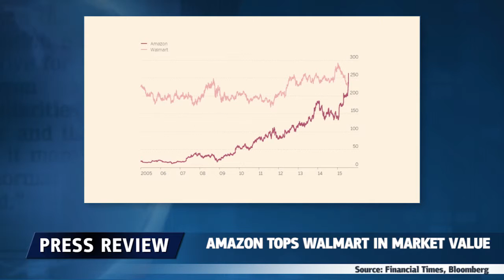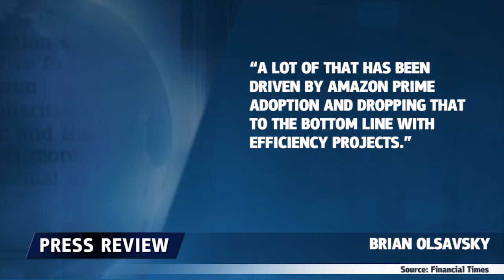亚马逊市值超越沃尔玛 - 26.07.2015 - Dukascopy Press Review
作为零售商亚马逊利润飙升市值超越沃尔玛！